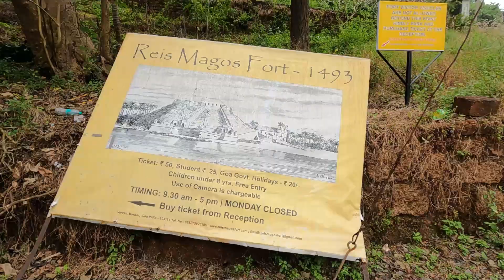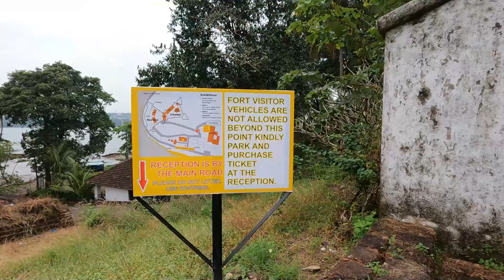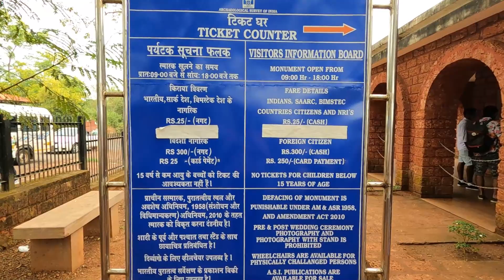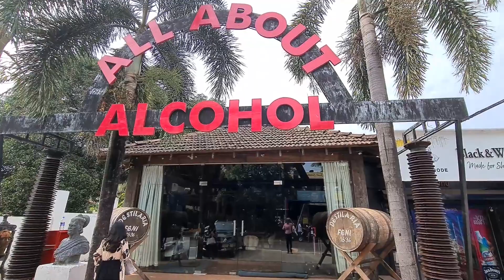Beautiful Fort Aguada & Reis Magos Fort Goa | Candolim Beach North Goa | Vikram Xplorer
In this video we covered Beautiful Fort Aguada & Reis Magos Fort along with Candolim Beach in North Goa.

Fort Aguada is a well-preserved 17th century Portuguese fort, along with a lighthouse. Fort Aguada is an ASI protected Monument of National Importance in Goa. Fort Aguada lighthouse was built in 1864 on a hill located on the west to the fort. It is one of the oldest in Asia.

Reis Magos Fort is also built by the portugues in 1551, it is very beautiful fort which most tourist miss during there Goa Trip. It is less famous as compaired to the Fort Aguada.

Candolim beach is about 12.5 km from Panaji. Many foreigners visit the place because it is less crowded than its fellow beaches. The nightlife at Candolim attracts locals and tourists alike. Candolim Beach is famous for water sports or other activities like parasailing, bumpy banana ride, snorkeling, boat ride, jet skiing and even scuba diving!